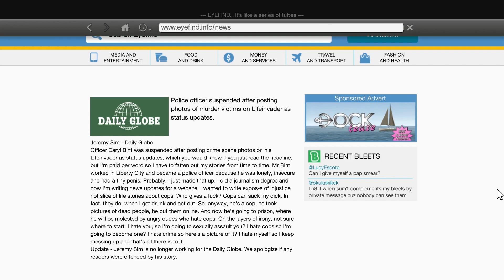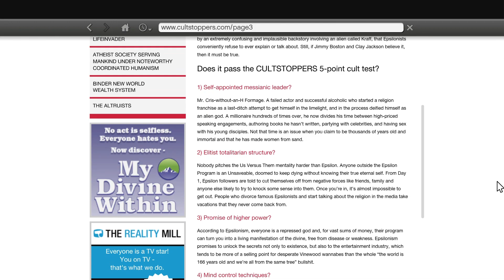Grand Theft Auto V - Part 13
May have recorded this a while ago, and I'm also uploading this to clear my PC